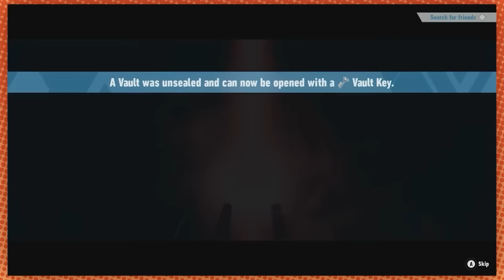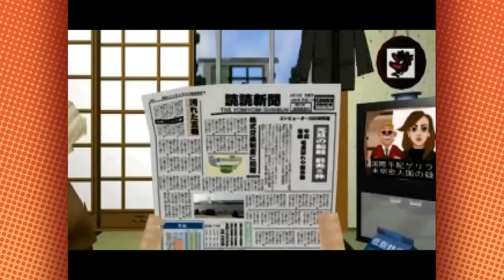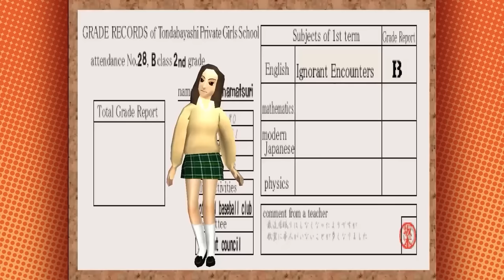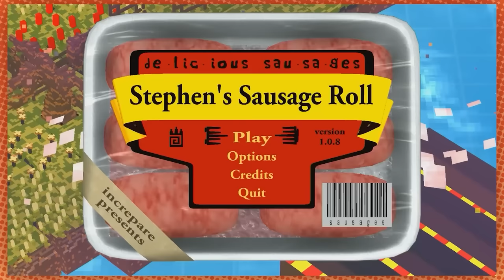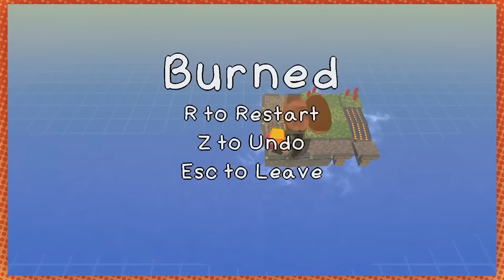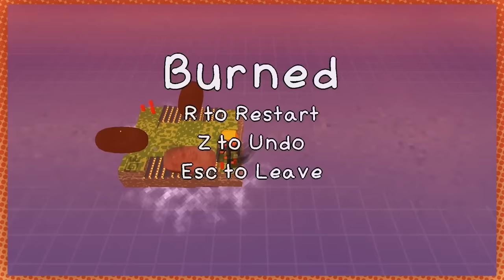Best of Game Grumps (April 2023)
Thanks to Dirty Fresh for the outro song "Neon"